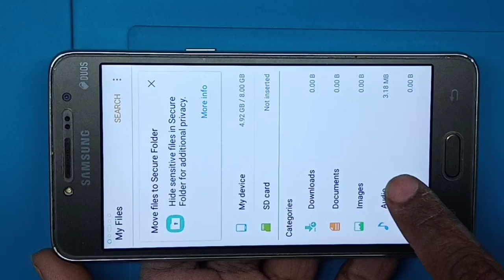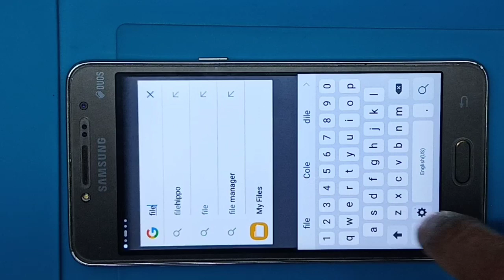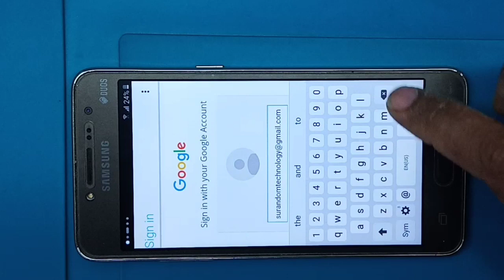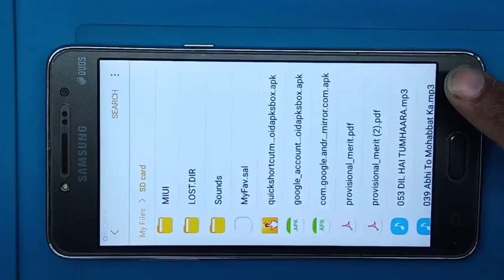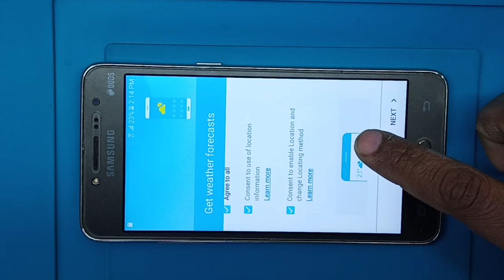Samsung G532f FRP Bypass 2020 Method Google Account Remove Without Pc All model//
Hello friends aaj me aapko Samsung G532f/G531f/G532G/G532M/Grand prime plus 6.0.1 .samsung all model Easy Frp Unlock.Google account remove.Gmail account remove.krna batunga agar aapne apna phone restore ka liya h to .usme restor ke badd phone google account gmail account verification karge uske bad hi phone successfull start hoga .agar aap gmail bhul gye h to es video ki help se aap frp bypass google account unlock kar sakte ho new gmail lga sakte ho to friends watching My video...